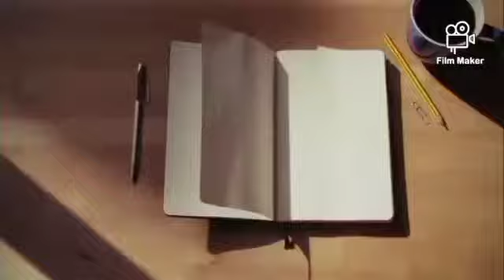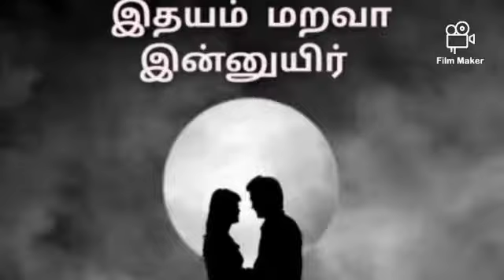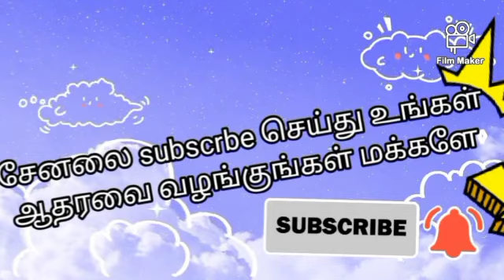இதயம் மறவா இன்னுயிர் 10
"இதயம் மறவா இன்னுயிர்" அத்தியாயம் 10 பதிந்து விட்டேன் டியர்ஸ்.. கேட்டுவிட்டு உங்கள் கருத்தை பகிர்ந்து கொள்ளுங்கள்..

To read my stories in amazon

நன்றி

அருணா